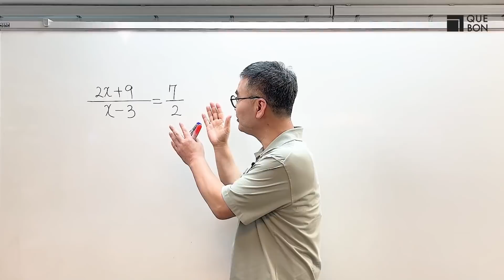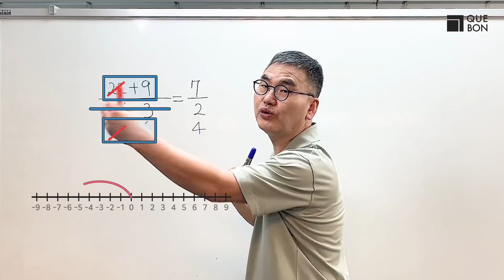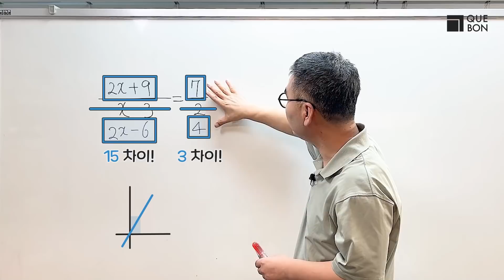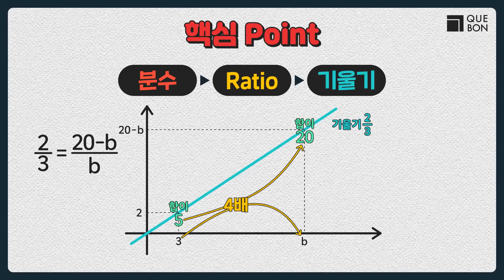통분X, 계산X 바로 푸는 분수 식 2편!